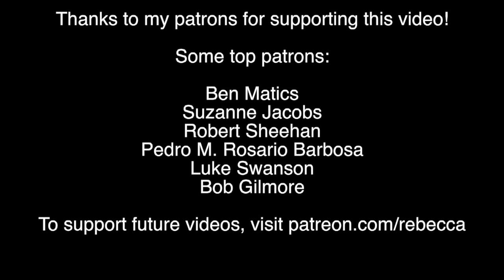Look Out Goop: The FDA Cracks Down on Homeopathy!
RIP Goop? The FDA is coming!